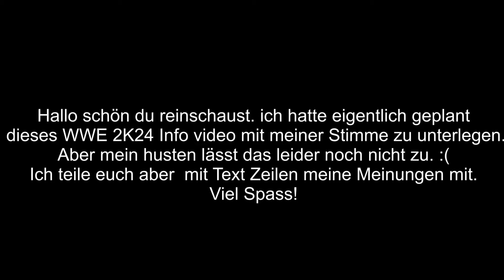WWE 2K24 Infos und Meinungen Videos , Links der Originalen kompletten Videos in der Beschreibung.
Video in Deutsch only!

Ich habe mich an einem neuen Videoformat von mir versucht bitte entschuldigt kleine Fehler im Text und das teils der Text zu schnell ist.
Nächste Mal wirds besser.

ich werde mich nochmal wenn neue gute Infos erscheinen. Noch ein solches Video vor Release versuchen.

GERMAN:

Zb. Achtung! bitte um Aufmerksamkeit:
Vielleicht gefallen euch ja meine Videos.
Wenn ihr auf dem Laufenden, bei meinen Video veröffentlichungen bleiben möchtet.
Oder teilt meine Videos an eure Freunde.

Ich spiele auch
Community Wunsch Matches oder Storylines wenn ihr welche habt.
Vielen für eure Unterstützung !

Euer Austin DTA.
ps unten folgen Links.

English:
Attention!
Please please read.
If you like my Content.
To be up to date with my Videos.
Or share my Videos with your Friends.

I also play your Community Wish Matches or Storylines, if you want.

Your Austin DTA
ps Look down for Links

watch this German WWE Partner Wrestling League: Owner is Former WCW Cruiserweight and WCW Tag Team Champion  Alex Wright!,  Fabian Aichners Home League!

Spiel
WWE 2K23
Kategorie
Gaming